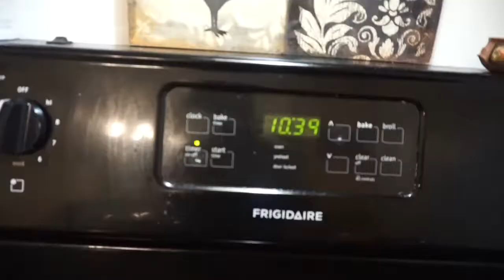Workout & food vlog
Monday April 24th